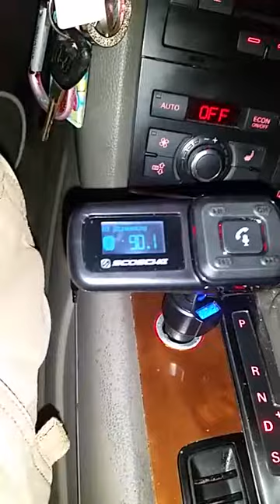May 31, 2017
Video from hermih